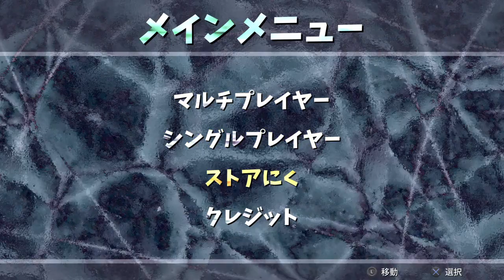Ice Station Z (Demo)_20220220冬場のサバイバルゲーム体験版 時間で終了